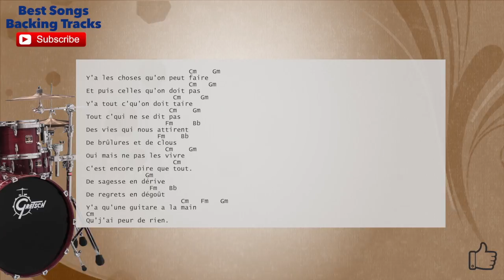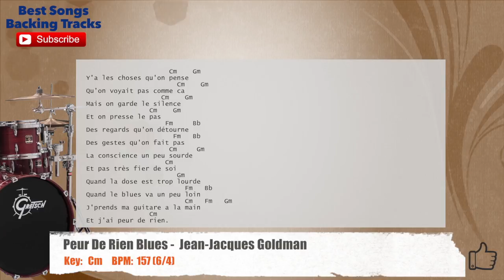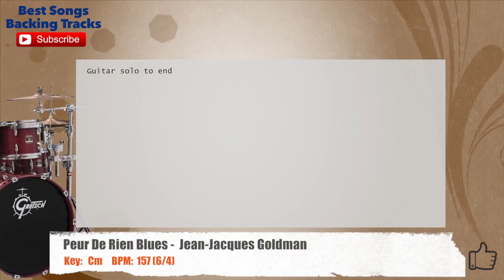🥁 Peur De Rien Blues - Jean-Jacques Goldman Drums Backing Track with chords and lyrics